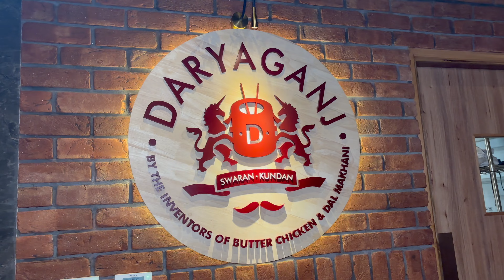Original Butter Chicken Since 1947 | Daryaganj Restaurant Ludhiana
Original Butter Chicken since 1947 | Daryaganj Restaurant Ludhiana | Street Food India | Ludhiana Food | Delhi Street Food

Daryaganj – By the Inventors of Butter Chicken and Dal Makhani, a North Indian Cuisine restaurant, was conceptualized with the principle of celebrating the culinary legacy of Kundan Lal Jaggi and the resilience and innovation of the Punjabi refugees who migrated to Delhi after the partition of India in the year 1947, blending old-world flavours and closely guarded recipes with the most talented and creative team to create a best in class dining experience reminiscent of a bygone era, with due credit to his grandson Raghav Jaggi and Raghav’s childhood friend, restaurateur Amit Bagga

Name: Daryaganj
Address: Paragon Waterfront Market,  Ludhiana

WE POST A LOT OF CONTENT OF indianstreetfood

Original Butter Chicken since 1947

 Daryaganj Restaurant Ludhiana

Ludhiana Food

Food Vlog

Best Butter Chicken Lu

Ludhiana Food Tour

Food Vlog

Best Nonveg

Best Buttet Chicken Ludhiana

 Food Vlog

Ludhiana Food

Best Mutton Barra Ludhiana

Ludhiana Food Tour

Famous Street Food Ludhiana

Best Street Food Ludhiana